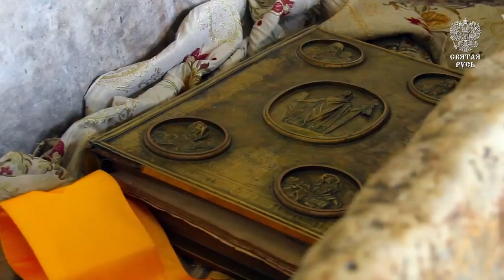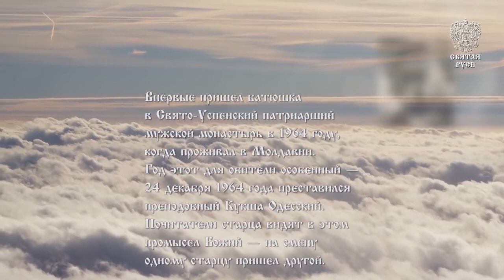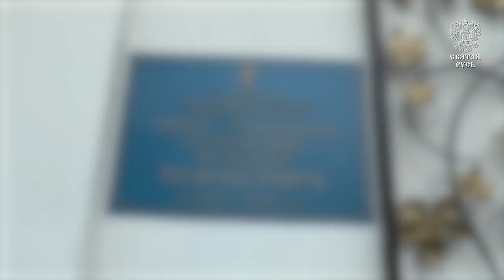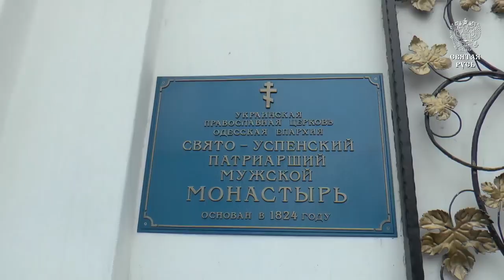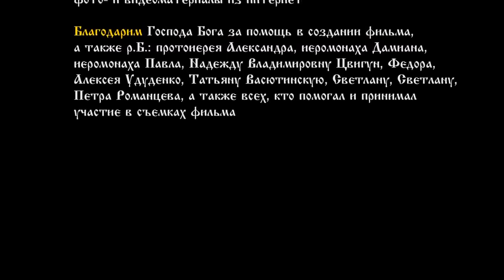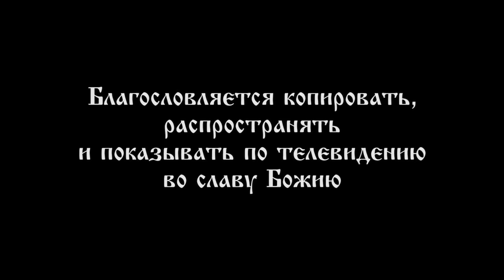Свети Отац Јона Филм 1 Пут ка Богу (још неколико филмова у коментарима)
На овом руском сајту имате филмске наставке од 4-5 филмов